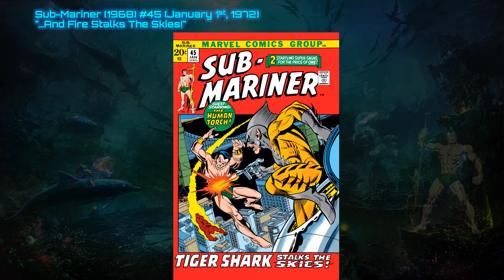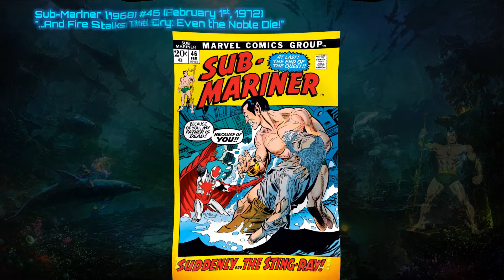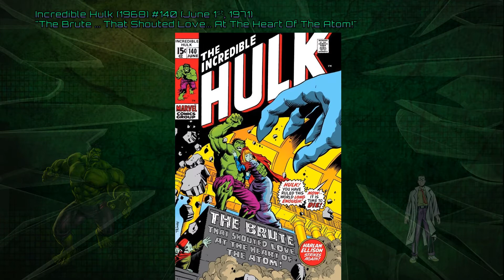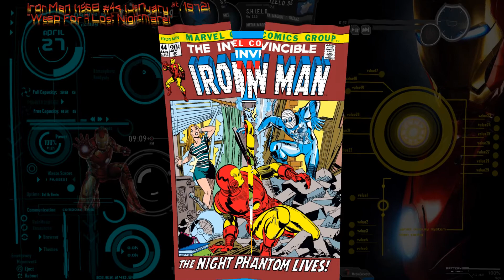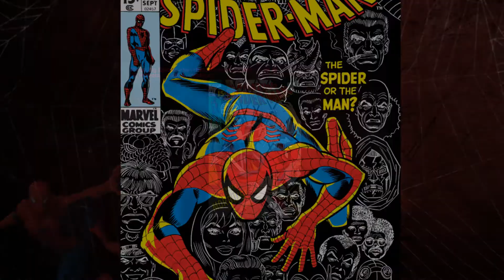The Marvel SILVER AGE Comic Book Reading Order Part 14 (1301-1400)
All characters, covers, and artwork are sole properties of Marvel
Welcome to Part 14 of the Marvel Comic Reading Order!

MAIN PLAYERS
Fantastic Four 105-119
Avengers 88-100
Iron Man 39-47
Daredevil 77-86
Amazing Spider-Man 95-104
Sub-Mariner 38-46
Astonishing Tales 6-12
Amazing Adventures 5-10
Marvel Feature 1-2
Savage Tales 1
Ka-Zar 2-3
Incredible Hulk 140-141
Marvel Spotlight 1-2
Marvel Team-Up 1-2
Marvel Premiere 1-2
Marvel Tales 30
Tomb Of Dracula 1
Monsters On The Prowl 13

THOUGHTS (Coming Soon!)

THE ORDER
1,301-Amazing Adventures 5 (B Story)
1,302-Amazing Adventures 6 (B)
1,303-Amazing Adventures 7 (B)
1,304-Amazing Adventures 8 (B)
1,305-Iron Man 39
1,306-Iron Man 40
1,307-Ka-Zar 2 (B)
1,308-Ka-Zar 3 (B)
1,309-Marvel Tales 30 (B)
1,310-Sub-Mariner 38
1,311-Amazing Adventures 9
1,312-Amazing Adventures 10
1,313-Sub-Mariner 39
1,314-Daredevil 77
1,315-Sub-Mariner 40
1,316-Amazing Spider-Man 95
1,317-Amazing Spider-Man 96
1,318-Amazing Spider-Man 97
1,319-Amazing Spider-Man 98
1,320-Daredevil 78
1,321-Daredevil 79
1,322-Amazing Spider-Man 99
1,323-Fantastic Four 105
1,324-Fantastic Four 106
1,325-Fantastic Four 107
1,326-Fantastic Four 108
1,327-Fantastic Four 109
1,328-Fantastic Four 110
1,330-Sub-Mariner 41
1,331-Sub-Mariner 42
1,332-Sub-Mariner 43
1,333-Fantastic Four 111
1,334-Fantastic Four 112
1,335-Fantastic Four 113
1,336-Fantastic Four 114
1,337-Fantastic Four 115
1,338-Fantastic Four 116
1,339-Marvel Feature 1 (A)
1,340-Marvel Feature 2
1,341-Sub-Mariner 44
1,342-Sub-Mariner 45
1,343-Sub-Mariner 46
1,344-Fantastic Four 117
1,345-1,346-Fantastic Four 118 (A,B)
1,347-Avengers 88
1,348-Incredible Hulk 140
1,349-Astonishing Tales 6 (B)
1,350-Astonishing Tales 7 (B)
1,351-Avengers 89
1,352-Avengers 90
1,353-Avengers 91
1,354-Avengers 92
1,355-Avengers 93
1,356-Avengers 94
1,357-Avengers 95
1,358-Avengers 96
1,359-Avengers 97
1,360-1,362-Savage Tales 1 (B,C,E)
1,363-Incredible Hulk 141
1,364-Daredevil 80
1,365-Daredevil 81
1,366-Daredevil 82
1,367-Daredevil 83
1,368-Iron Man 41
1,369-Iron Man 42
1,370-Iron Man 43
1,371-Iron Man 44 (A)
1,372-Iron Man 45
1,373-Iron Man 46
1,374-Iron Man 44 (B)
1,375-Iron Man 47
1,376-Daredevil 84
1,377-Daredevil 85
1,378-Avengers 98
1,379-Avengers 99
1,380-Avengers 100
1,381-Marvel Spotlight 2
1,382-Marvel Spotlight 3
1,383-Fantastic Four 119
1,384-Marvel Team-Up 1
1,385-Tomb of Dracula 1
1,386-Daredevil 86
1,387-Marvel Team-Up 2
1,388-Amazing Spider-Man 100
1,389-Amazing Spider-Man 101
1,390-Amazing Spider-Man 102
1,391-Amazing Spider-Man 103
1,392-Amazing Spider-Man 104
1,393-Monsters on the Prowl 13 (E)
1,394-Marvel Premiere 1
1,395-Marvel Premiere 2
1,396-Astonishing Tales 6 (A)
1,397-Astonishing Tales 7 (A)
1,398-Astonishing Tales 8 (A)
1,399-Astonishing Tales 9
1,400-Astonishing Tales 10

MUSIC
Spider-Man and the X-Men in Arcade's Revenge (SNES) (Composed by Geoff  & Tim Follin)
Lego Marvel Super Heroes 1 & 2  (Composed by Rob Westwood & Ian Livingstone)
Fantastic Four (2005) Video Game (Composed by Rik W. Schaffer & Jason Freedman)
Incredible Hulk (2008) Video Game (Composed by Mark Griskey)
Iron Man (2008) Video Game (Composed by Mark Griskey)
Marvel Puzzle Quest (Mobile Game) (Composed by Steve Fawkner)
Marvel Future Fight (Mobile Game) (Jaewook Kang, Moonju Lee & Netmarble)
Blade (Video Game) (Composed by Kazuo Sawa)